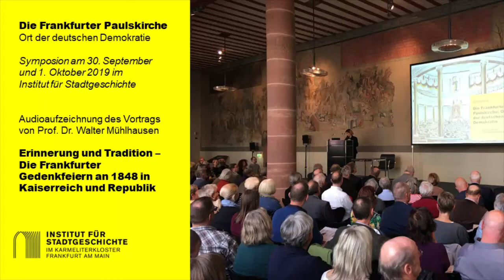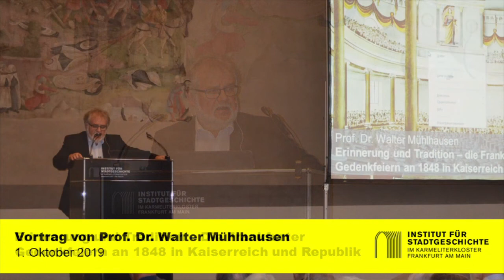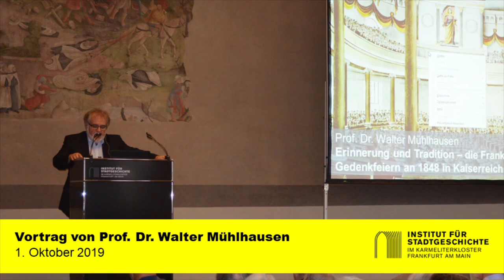Frankfurter Gedenkfeiern an 1848 in Kaiserreich und Republik / Vortrag von Walter Mühlhausen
Erinnerung und Tradition — Die Frankfurter Gedenkfeiern an 1848 in Kaiserreich und Republik
Referent: Prof. Dr. Walter Mühlhausen, Heidelberg

Audioaufzeichnung des Vortrags im Rahmen des Symposions »Die Frankfurter Paulskirche: Ort der deutschen Demokratie« im Institut für Stadtgeschichte Frankfurt am Main am 1. Oktober 2019